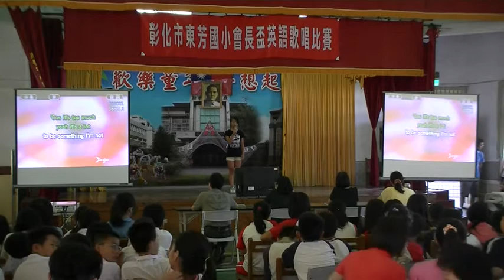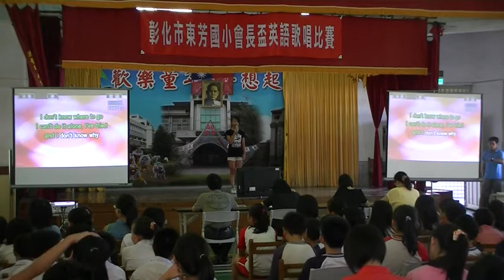13六信李庭汝 The show